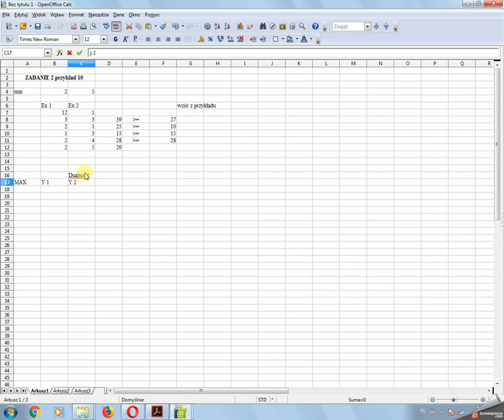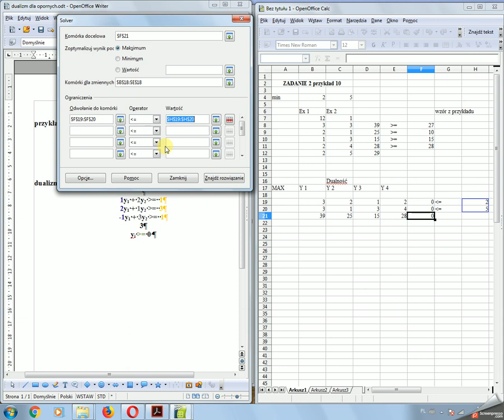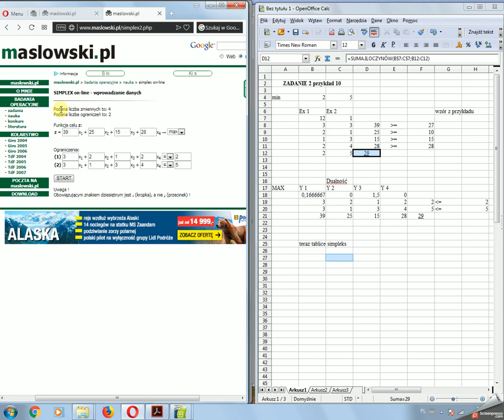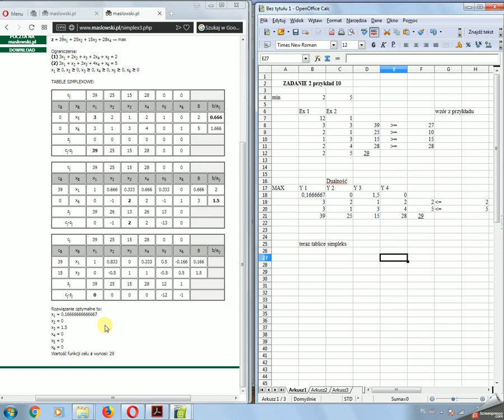Pomoc Dydaktyczna - BOZL